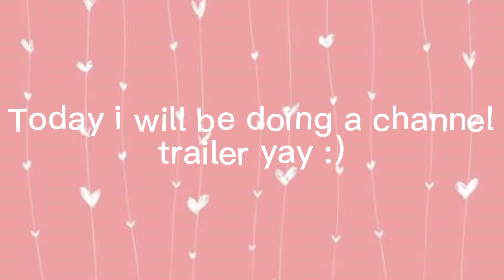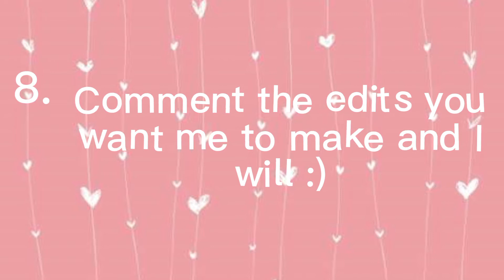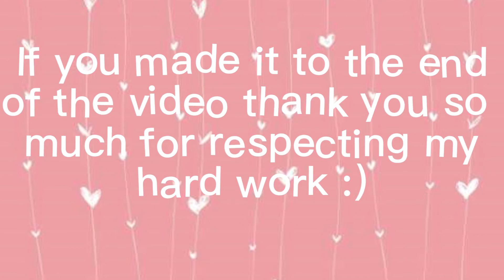Welcome to J-Edits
Hello everyone welcome or welcome back to J-Edits❤️
In this channel you will see some nice and cool edits💛💛

How do you think my edits are Comment good or bad🥰🥰
Don't read what's down😨

I told you not to read are you still reading 🤔🤔